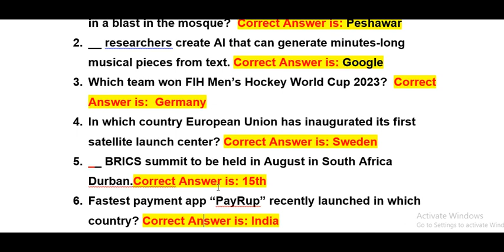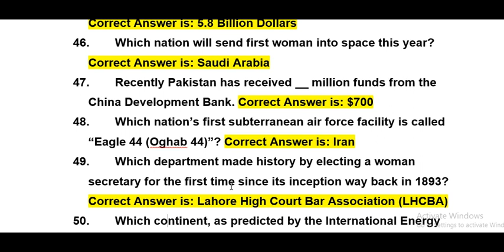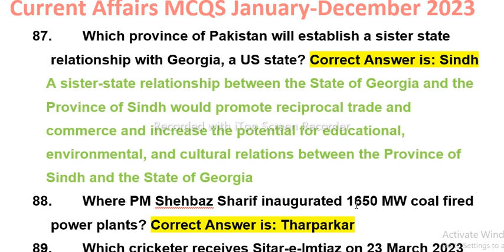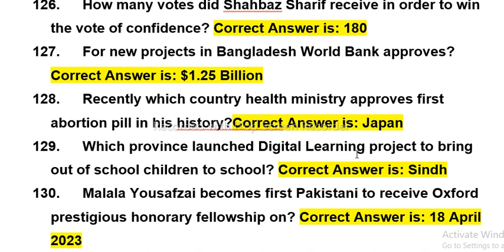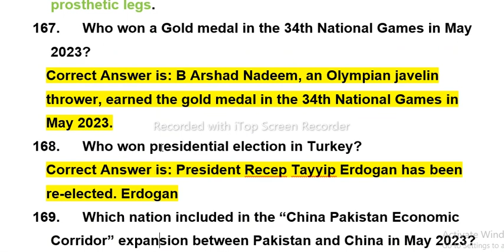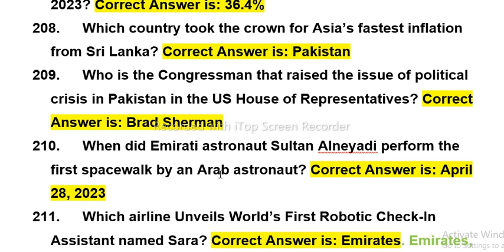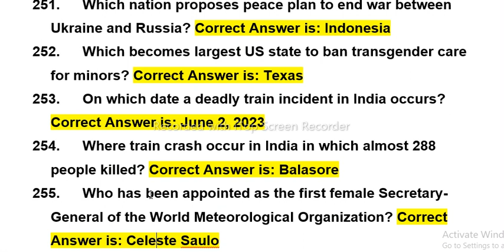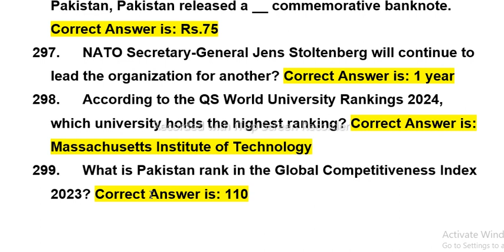January to December Current Affairs 2023 | Last 12 Months Current Affairs |Important Current Affairs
Most Repeated Current affairs in
 Latest Current Affairs for upcoming Test
New Current Affairs for Test